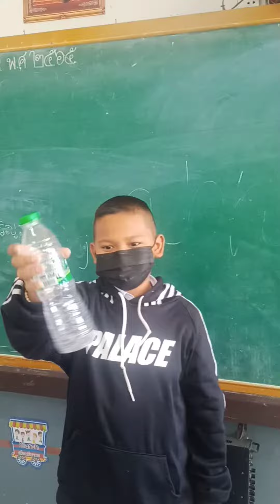เสกเหรียญเข้าขวด